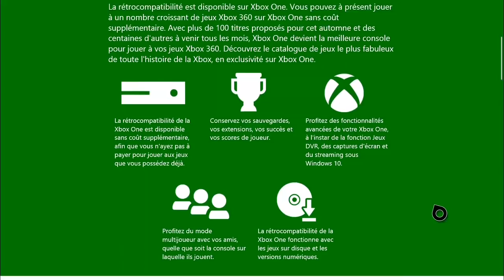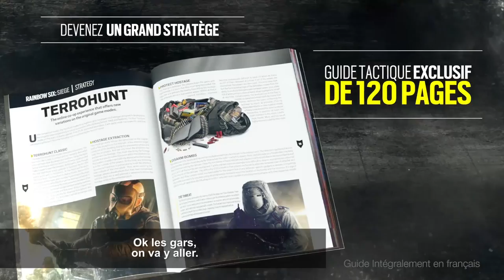XboxTV News S02E05 - Rise of the Tomb Raider, Star Wars Battlefront et Call of Duty : Black Ops 3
Découvrez tout ce qu’il ne fallait pas rater cette semaine : Rise of the Tomb Raider, la rétrocompatibilité des jeux Xbox 360 sur Xbox One, Star Wars Battlefront; Tom Clancy’s Rainbow Six Siege, Call of Duty : Black Ops 3 et Need for Speed !